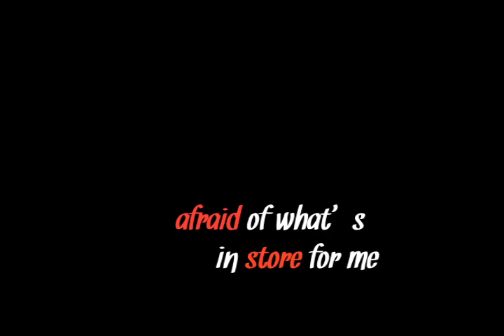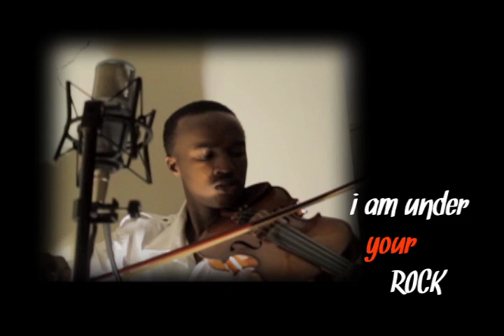SO SCARED - UPPER HILL SCHOOL CHOIR (EWFX CHORUS) Featuring Philip Tuju and Scott the Violinist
This is the first original song done by the very talented EWFX CHORUS from the UPPER HILL SCHOOL CHOIR. They collaborate with the choirs founder and director Philip Tuju and Scott the Violinist. So scared is a gospel song simply seeking Gods help in a difficult situation. this song is featured in the 'Every Dream' album by Pentamony and produced by Philip Tuju it can be found online at itunes on this link